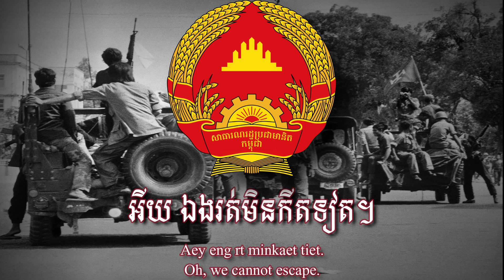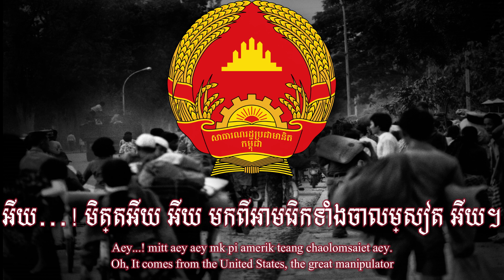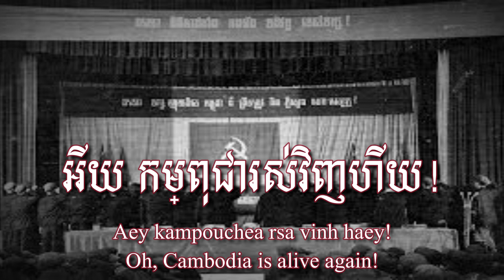PRK Song - "Cambodia is alive again"